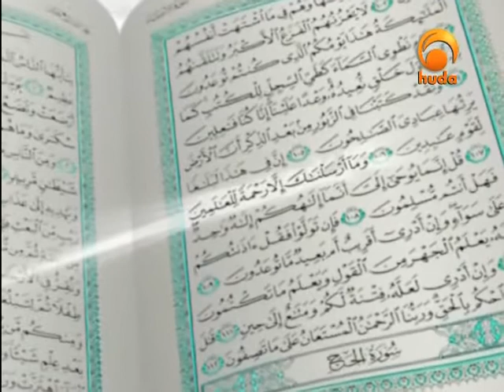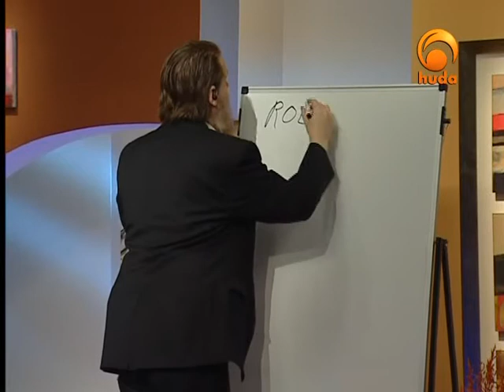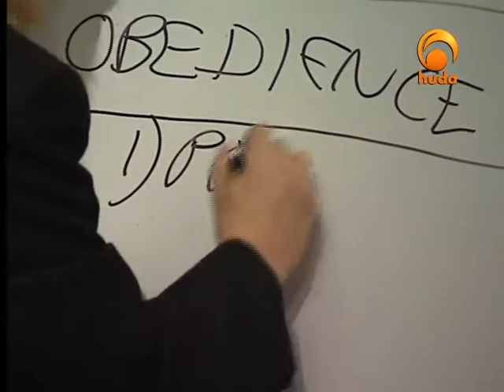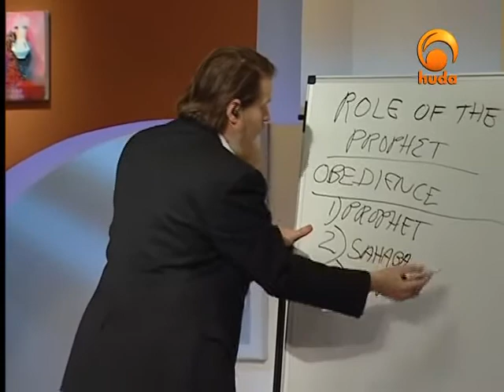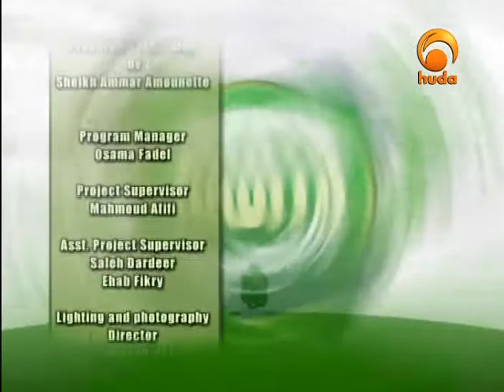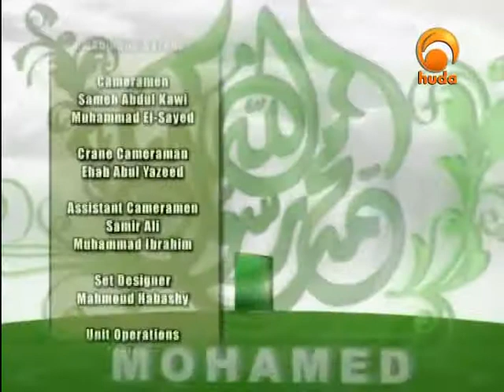Hadith Principles 2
"Hadith Principles" is a TV show presented by Sh. Ammar Amounette studying the hadith of the Prophet (peace be upon him) and its importance as a legislation source